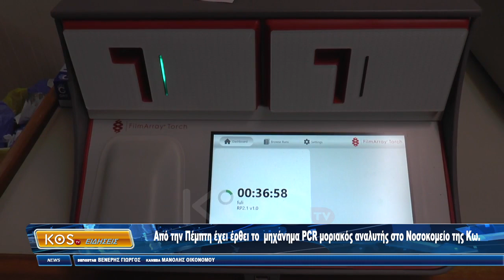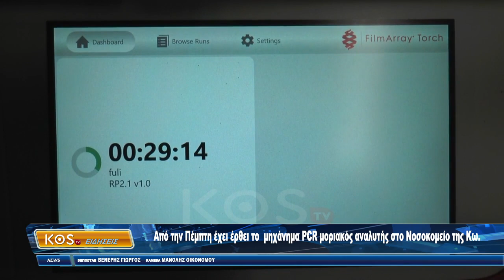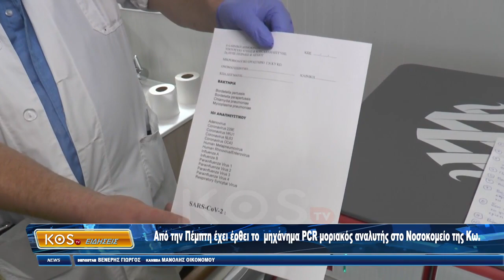Δελτίο 22 7 2020